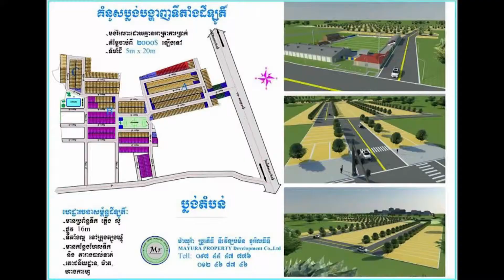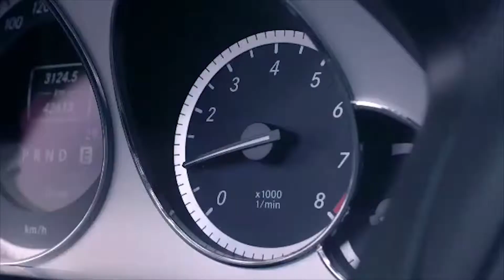កញ្ញា ប៊ី សុធារី នឹងចូលខ្លូនមកសម្ភាសន៍ក្នុងកម្មវិធី «អាថ៌កំបាំងក្រៅឆាករបស់តារា»...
កញ្ញា ប៊ី សុធារី នឹងចូលខ្លូនមកសម្ភាសន៍ក្នុងកម្មវិធី «អាថ៌កំបាំងក្រៅឆាករបស់តារា» នៅថ្ងៃសៅរ៍ចុងសប្តាហ៍នេះ